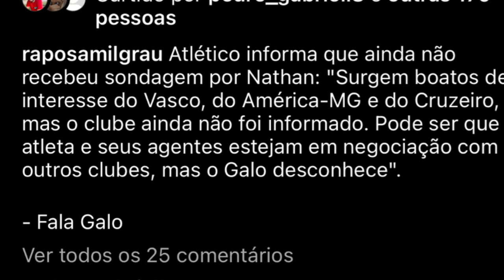🔥💣OLHA ESSA! NATHAN EX-ATLÉTICO CHEGANDO NO CRUZEIRO? NOME ESPECULADO!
COMECE HOJE A APOSTAR NA SSS GAME BRASIL! 👇
Código de bônus ➡️ 352885

🔥GRUPO TELEGRAM!

nathan oferecido ao cruzeiro? veja